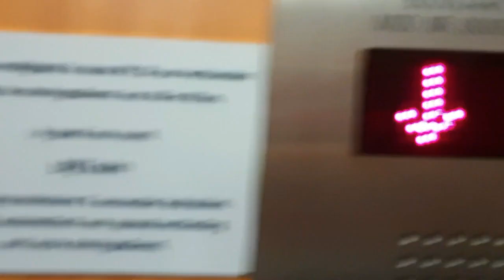Een spannende week voor ons en veel te doen #514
Wij hebben op de woensdag 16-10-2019 zo wat niet kunnen en mogen vloggen maar onze koffie zet apparaat is in geruild.

Maar Carin en Roderick zien er netjes uit

 Dieren

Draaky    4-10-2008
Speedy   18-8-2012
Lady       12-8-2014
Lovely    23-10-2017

Afspeellijsten:
✖ VLOGS -
✖ PERSOONLIJK -
✖ TAGS & CHALLENGES -
✖ SHOPLOGS -